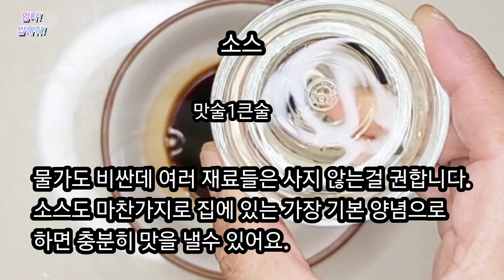"두부 한모" 그리고 라이스페이퍼만 준비!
두부만두 튀김
재료:두부300g 한모,라이스페이퍼10장, 데친숙주200g,팽이버섯1봉,부추한줌,전분가루3큰술,계란1개,후추,식용유(올리브)
소스:진간장1큰술,맛술1큰술,식초1큰술,설탕1큰술,고추냉이 또는 겨자소스.